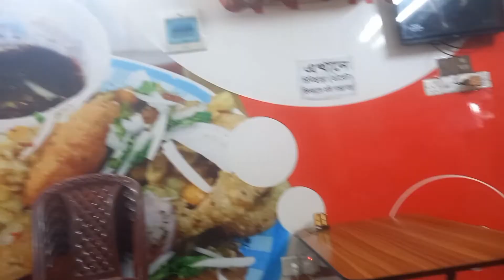গায়ে হলুদ কেক ডেকোরেশন / চুলাই কেক তৈরি করে ফন্ডেন্ট দিয়ে ডেকোরেশন/ লোডশেডিং এ অবস্থা খারাপ